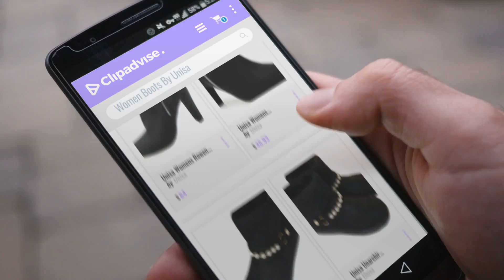Top 10 Unisa Women Boots [2018]: Unisa Womens Rowen Almond Toe Ankle Fashion Boots, Black, Size 7.5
- New! 2019 Black Friday / Cyber Monday Women Shoes Deals and Updates.

Black Friday / Cyber Monday Unisa Womens Rowen Almond Toe Ankle Fashion Boots, Black, Size 7.5 by Unisa

Black Friday / Cyber Monday Unisa Womens Eiilena Fabric Closed Toe Ankle Fashion Boots, Black, Size 7.5 by Unisa

Black Friday / Cyber Monday Unisa Unarchir Pearl Women's Ankle Boots - Black - 7.5M US by Unisa

Black Friday / Cyber Monday Unisa Unarchir Pearl Women's Ankle Boots - Black - 6.5M US by Unisa

Black Friday / Cyber Monday Unisa Unarchir Pearl Women's Ankle Boots - Black - 7M US by Unisa

Black Friday / Cyber Monday Unisa Womens piera Suede Closed Toe Ankle Fashion Boots, Red, Size 7.5 by Unisa

Black Friday / Cyber Monday Unisa Women's Cherish Ankle Boot (10, Dark Grey) by Unisa